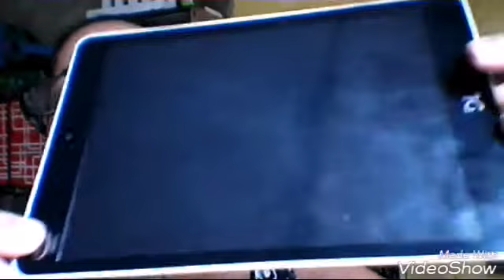Bateria do tablet DL como esta parece um saco de vento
Olha o perigo que podem ocorrer com nossos aparelho . Cuidado com os sinais dados e nós não levamos a sério ...